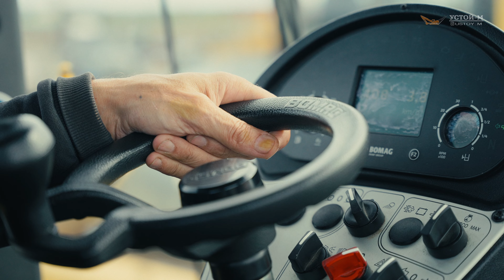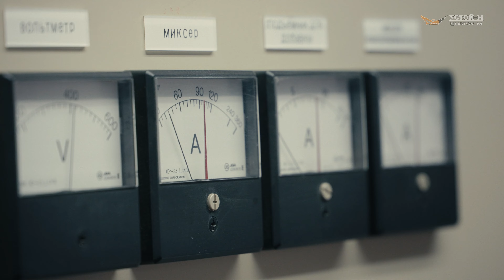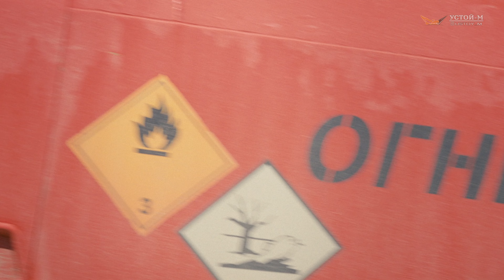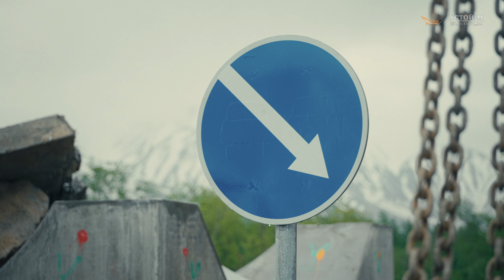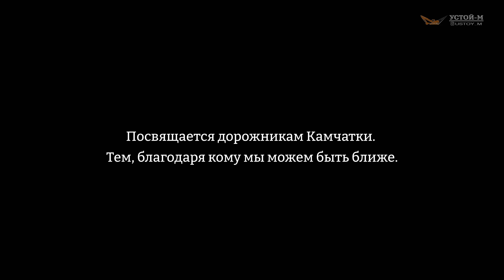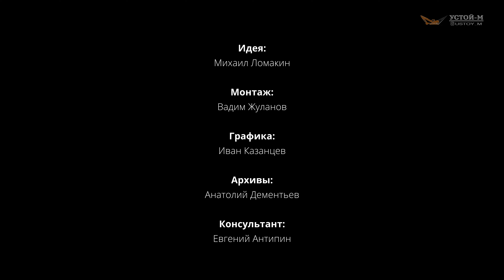Устой-М! 20 лет работаем на Камчатке!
Документальный фильм о дорожной отрасли Камчатского Края.
История опытного дорожника, основателя компании Устой-М,  руководителя, который увлечен своим делом и всю жизнь посвящает дорожному строительству на полуострове.
История о компании Устой-М!
Об образе жизни и привязанности к своему делу.
Эта история о Команде, которую собрал Юрий Валентинович Ломакин!
00:00 Начало.
02:35 Главное изобретение человечества.
04:00 История о дорожниках.
05:53 Начало на Мильковской.
08:00 Основание Устоя.
09:20 Элита дорожников.
11:13 Главное, чтобы все делали свою работу!
14:30 Строительство дороги сложный процесс.
17:50 Работает команда.
20:03 Работа лаборатории Устой-М.
21:18 Выпуск АБС.
25:51 Мильковская трасса.
29:50 Я люблю свою работу.